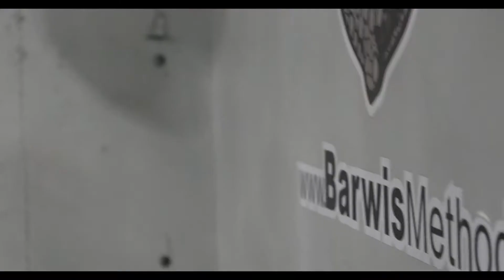MLB Off-Season Lift -- Fall 2017 -- Day 3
Developed over 25 years by Mike Barwis, one of the world’s top strength and conditioning coaches, the Barwis Methods® is a holistic and personalized approach that incorporates Neurological Reengineering® modern sports science, manual manipulations, biomechanics, psychology, spiritual truth, and individualized, physiologically designed and adapted training cycles. To learn more about Neurological Reengineering, the science behind what is done, and all with BARWIS, including how to participate in our First Step Foundation, please